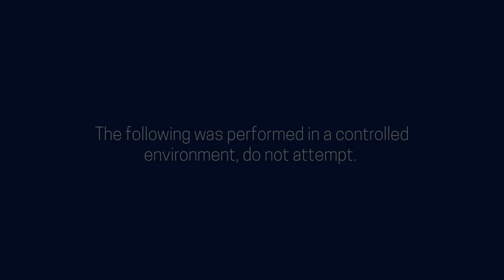Followmont releases safety video as part of EU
As part of an EU directive, following an incident in 2017, Followmont has released this video.

“As part of our commitment to continuous improvement and always looking for a better, more efficient, and safer way to conduct our business, Followmont have invested in the development and trialling of an innovative system of control," the company said.

"A collaboration of teams, Safety, L&D and the Brisbane Workshop have been working on a potential improvement to the design and function of the standard trailer gate, by engineering a strap guide onto the gates roller system.

This short video discusses some of the hazards and challenges faced in the general freight industry.”